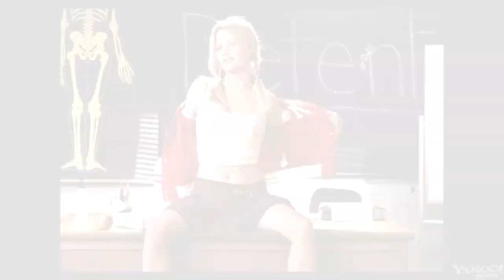About Cherry Trailer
About Cherry Trailer #2: IFC Films has released the second trailer and a new poster for About Cherry (formerly known asCherry), author Stephen Elliott's directorial debut arriving on VOD platforms August 9 before its theatrical release September 21. Ashley Hinshaw stars as Angelica, a young woman who leaves her family in Los Angeles behind and gets sucked into the world of adult entertainment. Take a look at new footage from this upcoming indie, also starring Lili Taylor, James Franco,Heather Graham, and Dev Patel.

About Cherry comes to theaters September 21st, 2012 and stars James Franco, Heather Graham, Dev Patel, Ashley Hinshaw, Lili Taylor, Diane Farr, Megan Boone, Jonny Weston. The film is directed by Stephen Elliott.

Cast: James Franco, Heather Graham, Dev Patel, Ashley Hinshaw, Lili Taylor, Diane Farr, Megan Boone, Jonny Weston

Director: Stephen Elliott

Genre: Drama